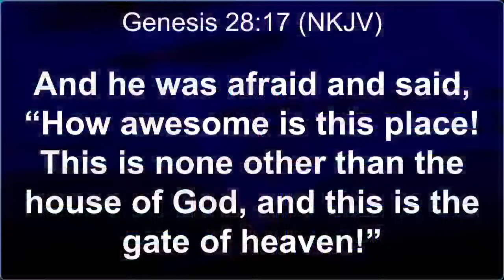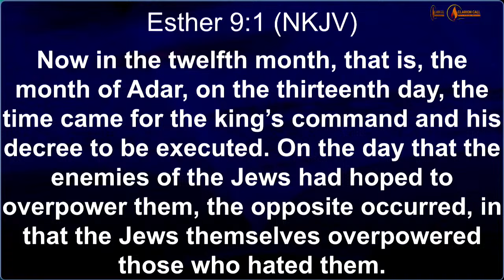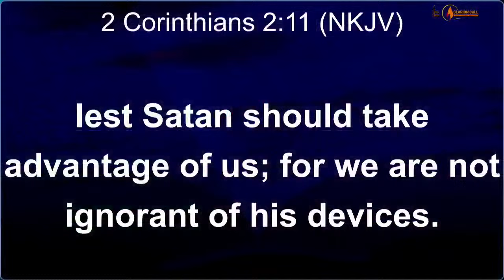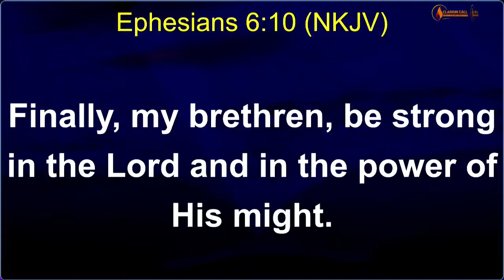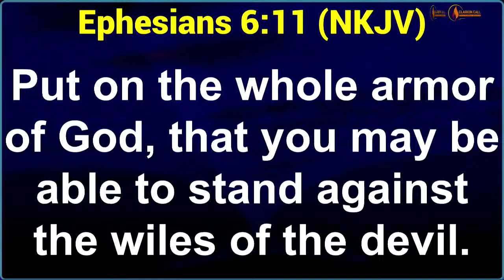TURNING THE BATTLE AT THE GATES || BISHOP JOHN NDERITU || CONFERENCE DAY 1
CHURCH SERVICES:

CHRIST TO THE NATIONS OUTREACH MINISTRY - C.N.O.M Church,
Along Aga Khan Walk,
4th Floor of building with NAIVAS Supermarket,
between KPLC Electricity House and Nairobi Cinema

Main Sunday Service 10.30AM, Wednesday Holy Spirit Service 6PM

MBCI Tv - Awakening Hour - Tuesday 7.30pm and Thursday 9.30pm

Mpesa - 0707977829